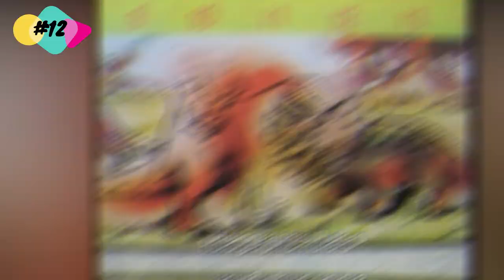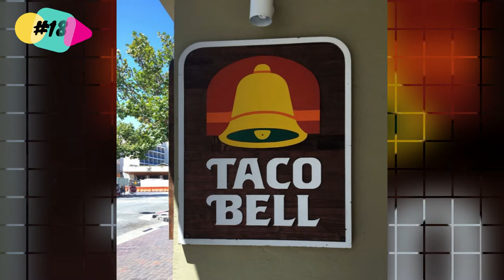21 Pics To Remind You Of Better Days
Pics to take you back.

20+ EPIC DESIGN FAILS THAT ARE SO BAD, WE CAN'T BELIEVE THEY ACTUALLY HAPPENED "NEW PICS"